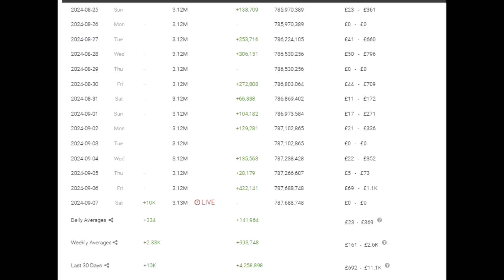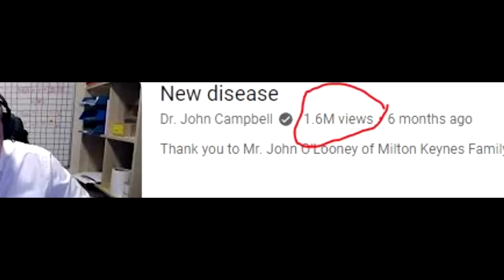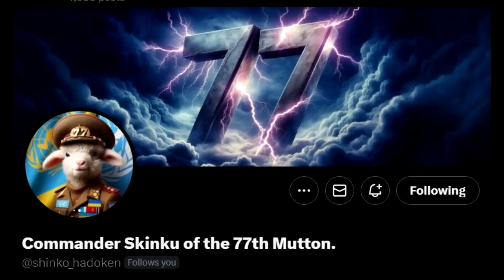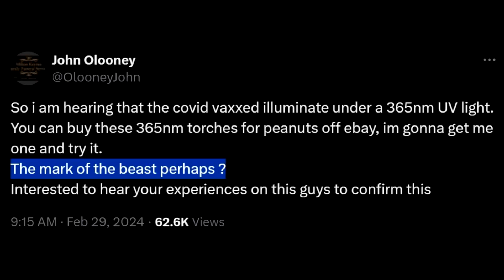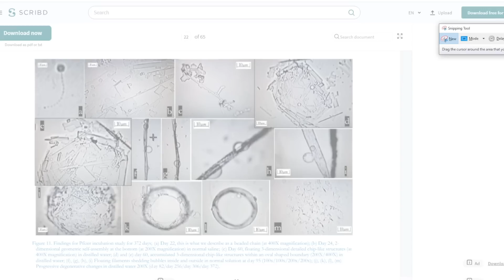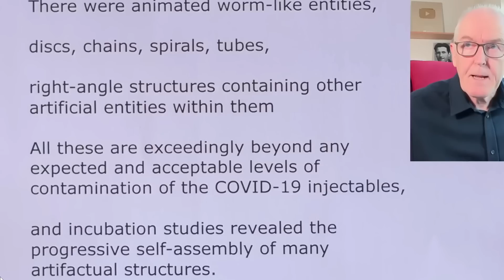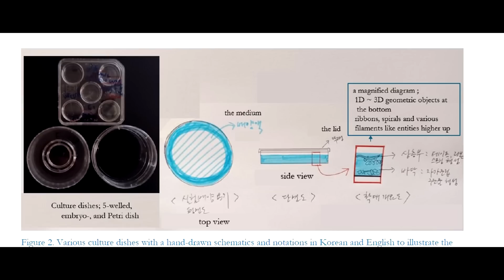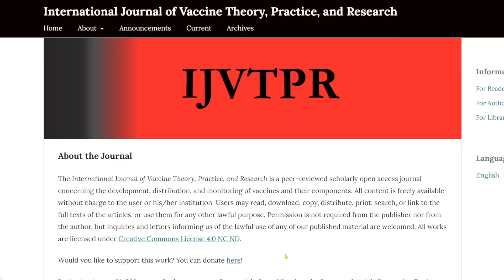YouTube Dr Deletes Video about Self-Assembling Nanobots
Dr John Campbell has made a video - my personal opinion is that he could have done a better job on it.